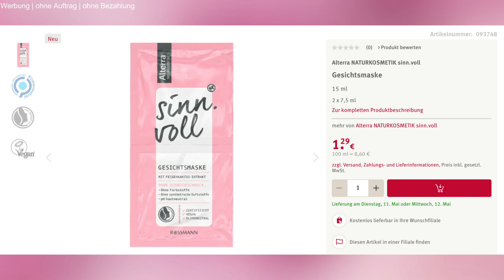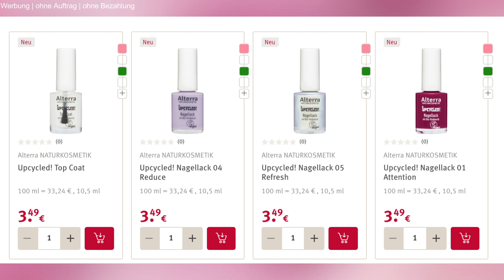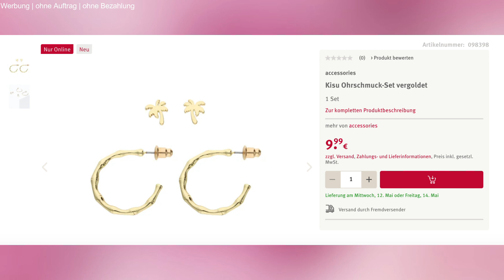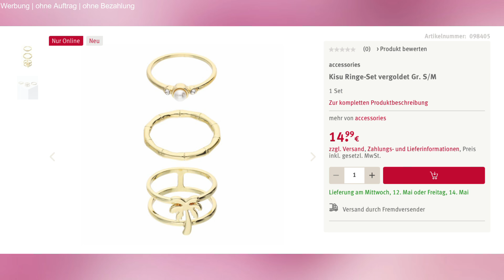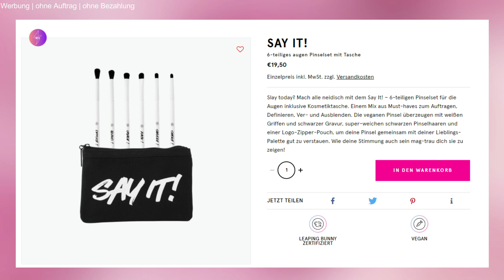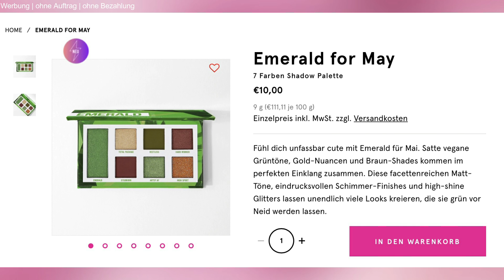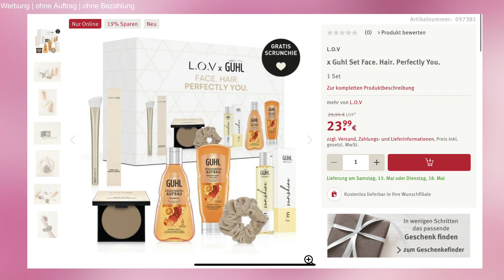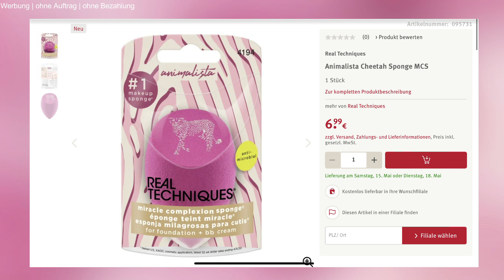XXL DROGERIE (LE) News & NEUE BH COSMETIC KOLLEKTION 😍 | Mai 2021 | LikeADaisyInSpring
Heute stelle ich euch neue (Drogerie) Limited Editions (LEs) im Mai 2021 vor. Unter anderem auch eine neue LE von BH Cosmetics - Viel Spaß! 💕 Hinterlasst mir auf jeden Fall euer Feedback und eine Bewertung zum Video. 😚🌸